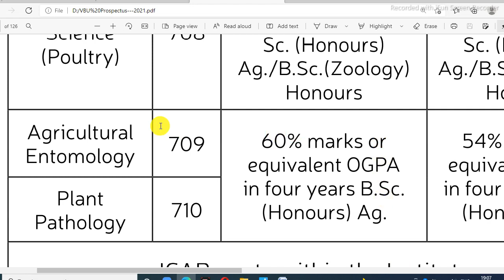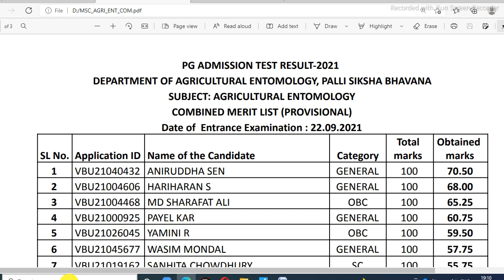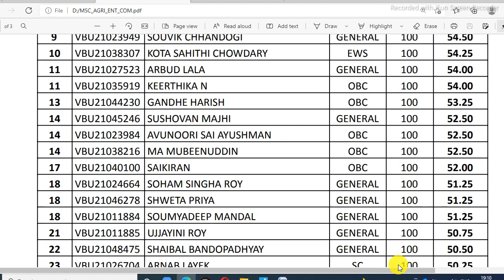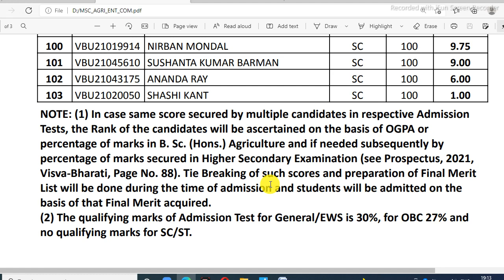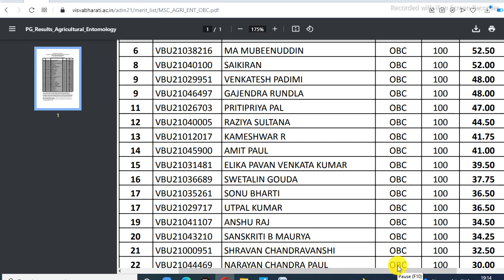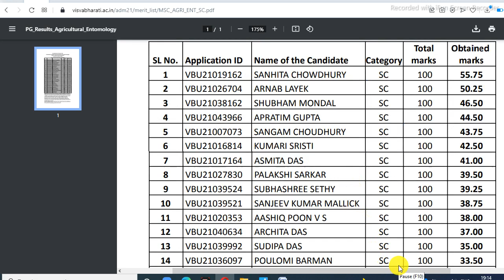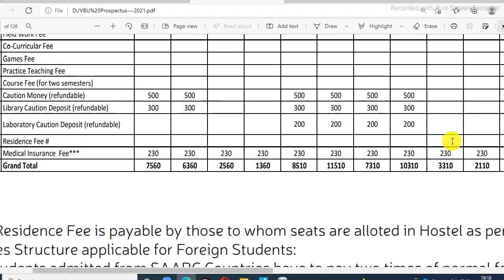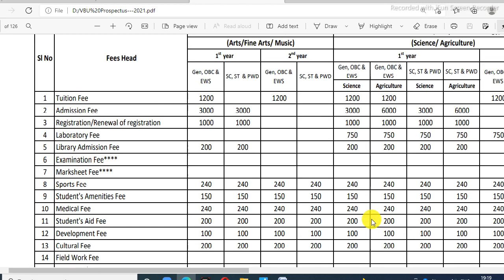MSc in Agricultural Entomology Merit List Seat Capacity Adm Fees || Visva Bharati Admission 2021